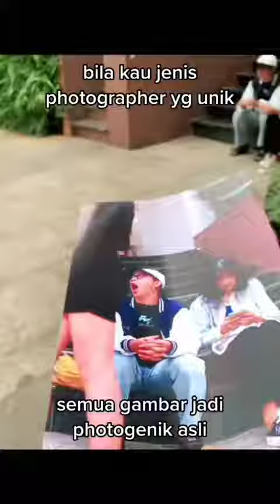clip million views shorts tiktok#shorts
If you find any of your copyrighted material in this video, please leave us a message.